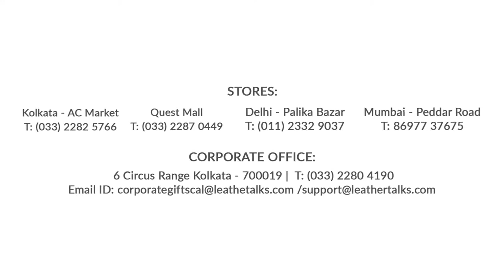Leather Talks Product Range